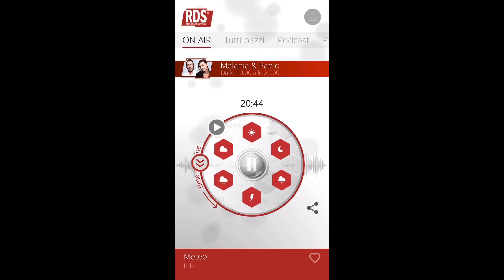RDS - previsioni ILMeteo.it - 04/08/2020 - Marianna Pagliarin